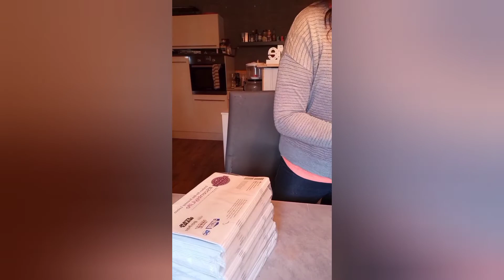Unboxing BBMB 🌟 Duftempfehlungen 😍 Saisonwechsel 💜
Ich habe heute eine Lieferung mit den ersten Bring back my Bar Düfte bekommen, sowie neue Kataloge und Dufttester für die neue Saison 😍💜

Achtung ⚠  Diese sind nur noch erhältlich solange der Vorrat reicht 😍

Reservierungen von Dufttaschen, Partybuchungen oder Duftpost fürs neue Sortiment bitte per Mail an